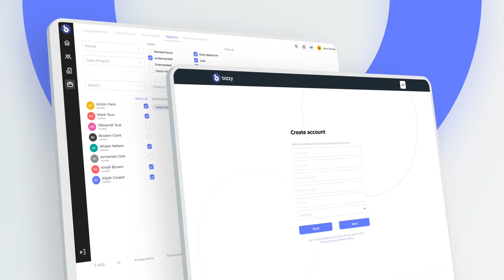Bizzy Manager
Your assistant in the control of the workflow; Simple functionality, easy implementation, access from all devices